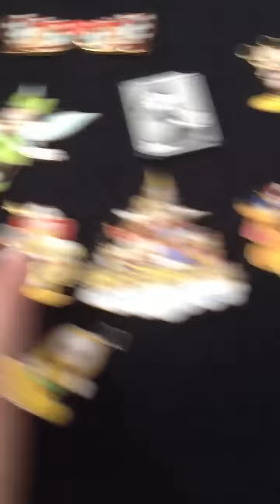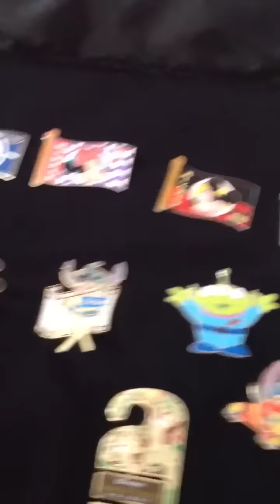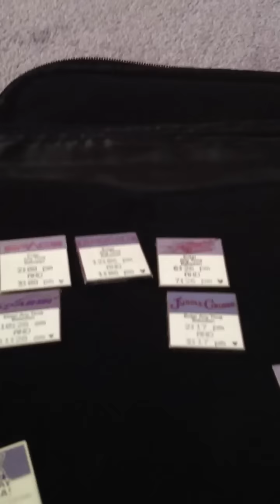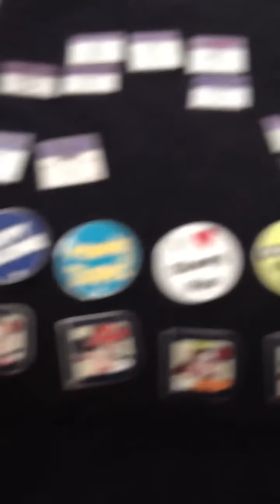Disney Pin Update